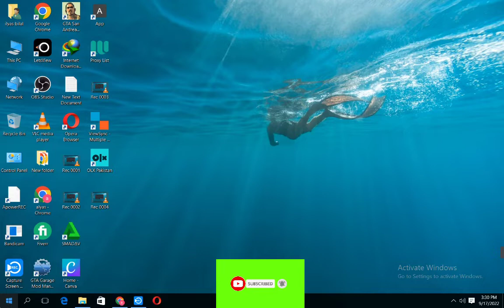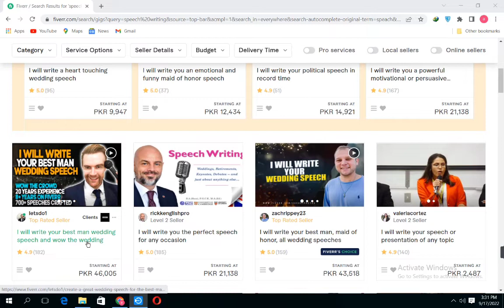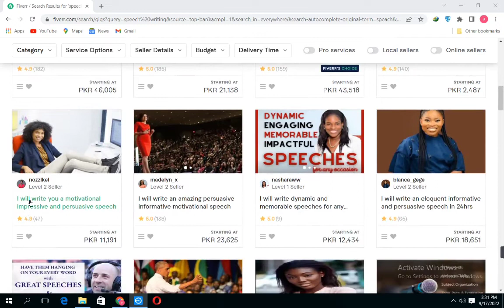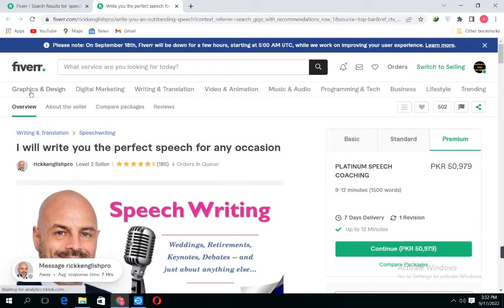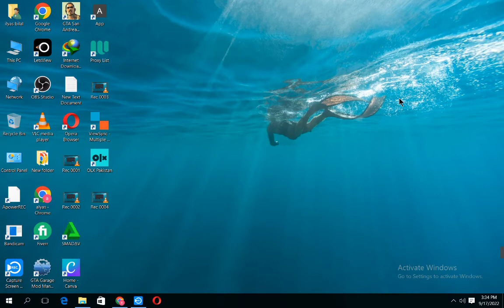Make Money On Your Mobile Phone In Pakistan 2022: The Best Tips & Tricks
Simple speeches are easy to write. But truly compelling speeches, speeches that will be remembered for years to come, speeches that ignite the audience's emotions, connect them with the moment and have the power to truly move need to not only be constructed; they need to be conjured into existence.

And that's where I come in.

All I need from you is a few key ideas or a basic draft, if you have one, then leave the rest to me. I'll be your speech-writing alchemist and turn whatever you give me into rhetorical gold.

And I know precisely how to do it. I've studied English at some of the best universities in the world, taught English for nearly twenty years and written speeches for almost every occasion -- and delivered almost as many. As a member of the English Speaking Union, I've coached debating teams for national and international competitions, introduced high-profile celebrities and spoken at international conferences.

Whatever speech you need, I've got it covered!